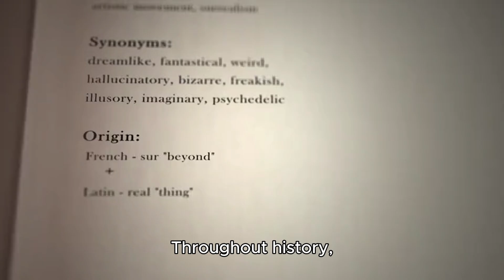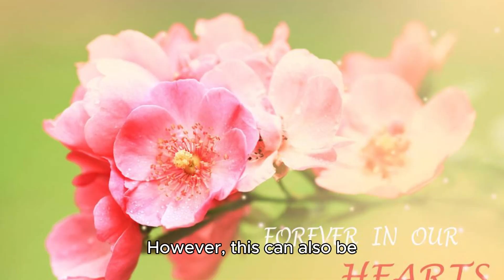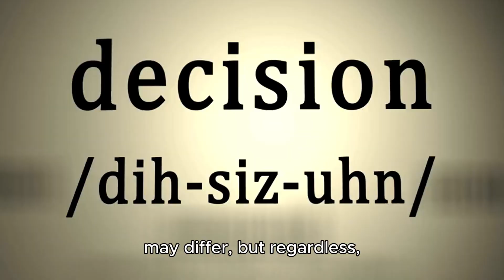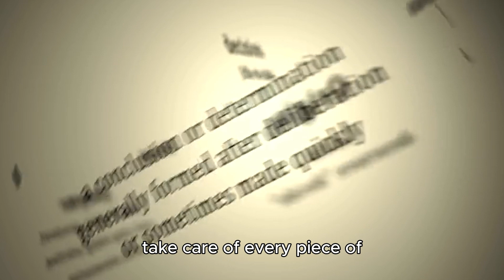If you could only wear one color for the rest of your life, what would it be?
If I had to wear only one color for the rest of my life, it would be a profound decision that requires careful consideration, balancing practicality with personal style and sentiment. After much deliberation, I believe that white would be my choice. White, as pure as snow and as refreshing as morning dew, embodies elegance and practicality.

White, the mother of all colors, is inclusive and versatile. Throughout history, literati and poets have often used white as a symbol of purity and elegance. For instance, the phrase "the white snow seems to dislike the late arrival of spring, yet it still manages to pierce through the branches and bloom as flowers" compares white snow to a noble character. Wearing white clothing not only highlights one's personal temperament but also exudes a sense of freshness and detachment. In daily life, white clothing is easy to match with both dark and light colors, making it a versatile choice. It is also suitable for various occasions, whether formal or casual, allowing one to showcase different styles.

Furthermore, white is a color that symbolizes purity and peace. In this noisy and chaotic era, people often pursue various forms of prosperity and stimulation while neglecting the tranquility and purity of their inner selves. Wearing white clothing may perhaps purify one's soul and bring them back to their original innocence and goodness.

Of course, wearing white clothing also has its inconveniences. White is easily stained and requires frequent cleaning, which can add to the chores of daily life. However, this can also be seen as a form of cultivation, teaching us to cherish every moment of life and to maintain our own cleanliness and elegance.

In summary, my choice of white is based on its elegant yet practical nature. Wearing white clothing not only reflects my personal character but also allows me to return to the purity and goodness of my inner self. Of course, everyone's choice may differ, but regardless, we should follow our hearts and choose the color that best suits us.

Imagine waking up every morning and dressing in clean, white clothing, reflecting the radiance of the rising sun. The freshness and purity of this image are reminiscent of a newborn baby, innocent and flawless. Walking through the bustling city, my white figure stands out amidst the crowd, like a lotus blooming amidst the muddy waters.

At work or in academic settings, white clothing exudes a sense of humility and confidence, without being overbearing or losing its dignity. When interacting with others, the aura of white communicates a message of peace and kindness, making it easier for people to approach and communicate with me.

During leisure time, white clothing offers a sense of comfort and ease. Whether it's a leisurely walk in the park, soaking in the freshness and tranquility of nature, or a gathering with friends, enjoying a cup of tea and engaging in philosophical conversations, the figure clad in white serves as a striking scenic vista, adding a splash of brightness to life.

Of course, there are also specific considerations when wearing white clothing. Maintaining its cleanliness and pristine appearance requires frequent washing and care. This may add to the burden of daily life, but it is also a form of self-discipline. Only by truly cherishing and caring for our clothing can we ensure that it retains its original gloss and elegance.

Furthermore, wearing white clothing requires adjustments based on different seasons and climatic conditions. In cold winter months, one can choose thicker white sweaters or cotton jackets for warmth, while in hot summer months, lighter and more breathable white clothing can be worn to keep cool. This not only ensures comfort but also allows white clothing to exhibit different styles in different seasons.

In conclusion, wearing white clothing is not just an external expression but also an internal pursuit. It represents purity, elegance, and peace, reflecting people's aspirations and pursuits for a better life. Of course, everyone's choice may differ, but regardless, we should respect our own decisions and cherish and take care of every piece of clothing we wear.